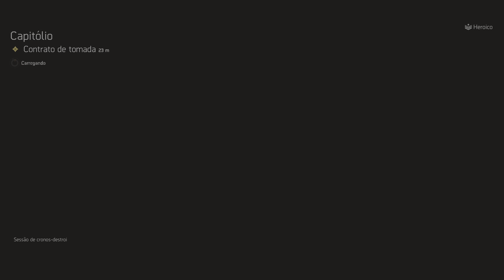160 - Resgatando Jack Arnold ( Cooperativo ) ( Ano 5 - Temporada 2 ) ( Titereiros )